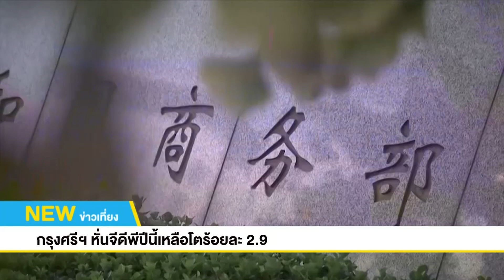ข่าวเศรษฐกิจรอบโลก | 18 ก.ย. 62 | NEW18